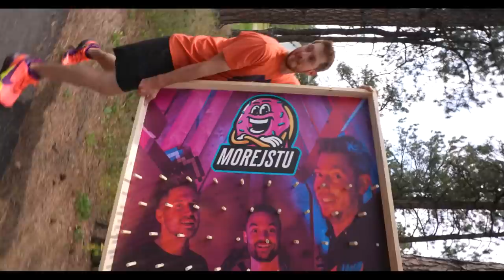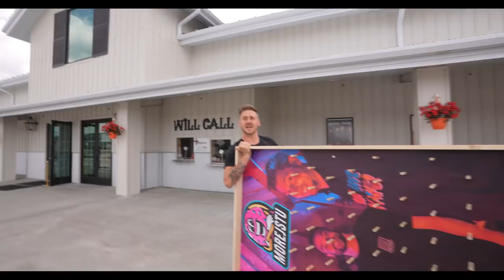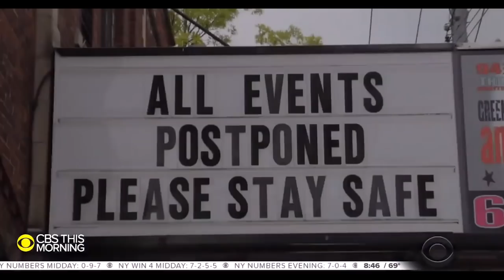JSTU Live Show Documentary!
OUR LIVE SHOW DOCUMENTARY!!

⚡️@ ItsJustinStuart
⚡️@ AndrewScites
⚡️@ HyperFenton

GAMING CHANNEL -  @GoofSquadGaming
MAIN CHANNEL -  @MoreJStu